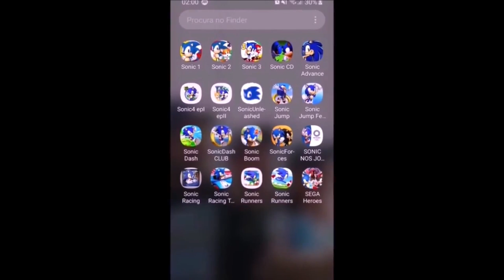✪ IS SONIC 3 (& Knuckles) ON MOBILE NOW?! ✪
Short answer is NOT OFFICIALLY...however unnoficially we now have a solution! Sonic 3 A.I.R. is now the only Sonic 3 absolute experinece available on mobile!
In the meantime how about we celebrate this achievement with my first try on replicating the original Christian Whitehead's remakes style on video? This was recorded before Sonic 3 A.I.R. was even released and I don't want to waste this video xD

Game Opening and Menus come from Sonic Blast's Sonic 3 Mobile on Pocket Code and were made by him and Flames' Channel. Don't forget to check out this project

Gameplay captured on Sonic 3 A.I.R. using the Mobile HUD mod.

===Social Media===